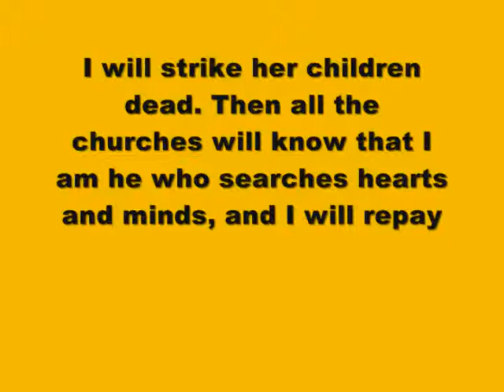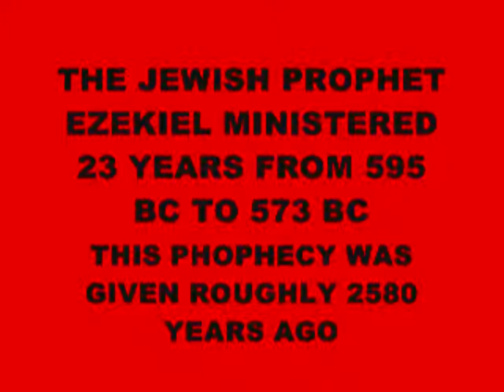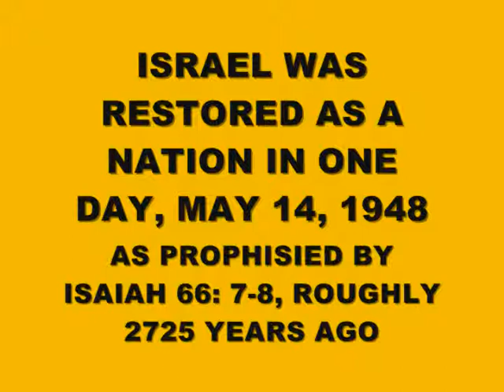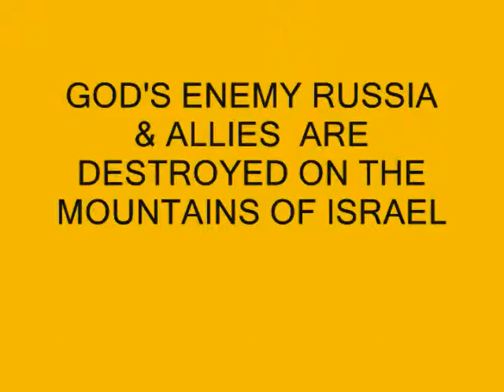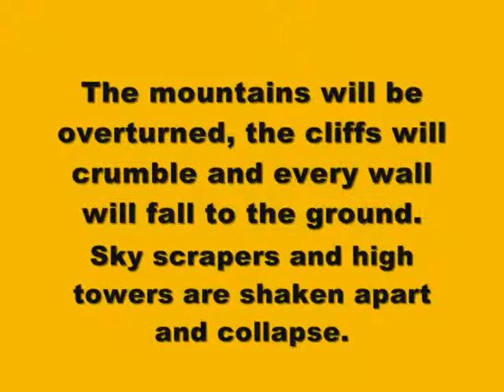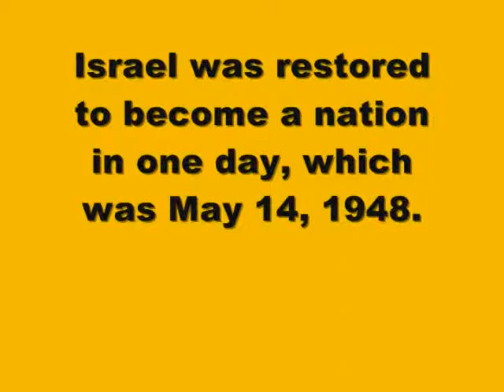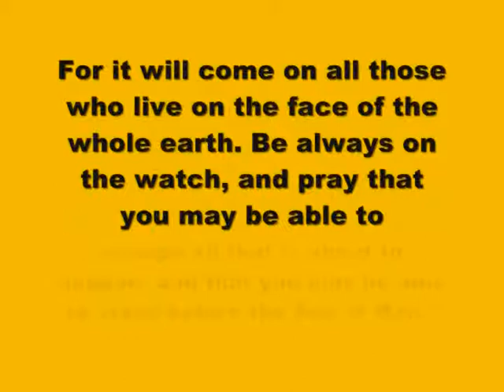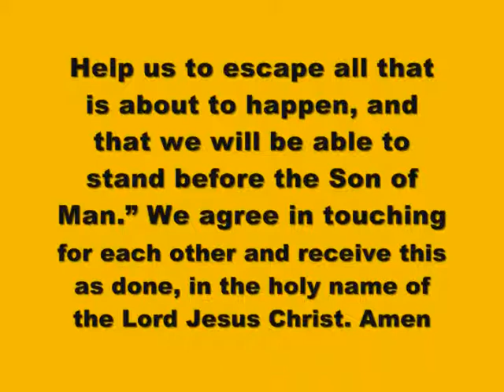ALMIGHTY GOD IS ANGRY & WILL DESTROY LONDON